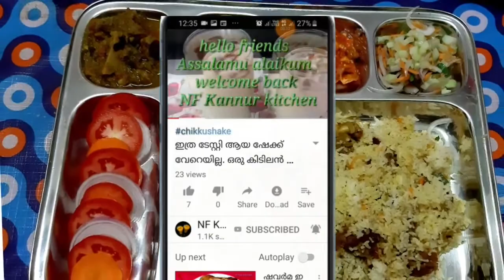beef biryani/മലബാർ സ്റ്റൈലിൽ ഒരു ബീഫ് ബിരിയാണി ഈസിയായി തയ്യാറാക്കാം. Malabar style beef biryani.Nfkk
hi friends
salaam alaikum
today I will show you how to make Malabar style beef biryani easy method

bye-bye